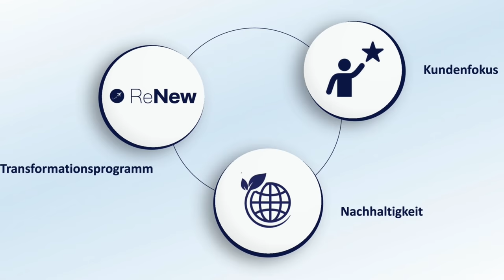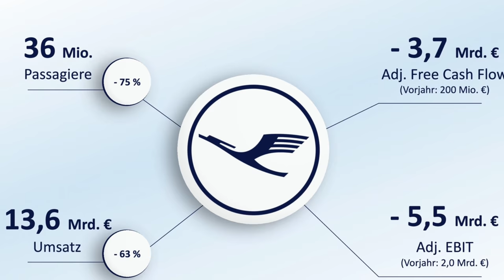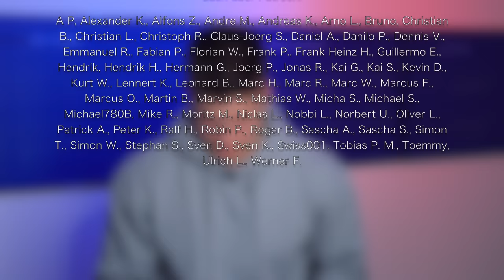Fünf besondere 787 für Lufthansa! AeroNews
Manche Links in der Videobeschreibung können Afilliate-Links sein. Das bedeutet, dass wenn ihr über diese Links etwas kauft, ich dafür eine kleine Provision bekomme, ohne dass sich dabei der Preis für euch verändert.
Inhalt:
0:00 Intro
0:19 Neue Flugzeuge für Lufthansa
1:49 787 bei Lufthansa
3:22 Ein guter Deal
4:55 Ungewöhnliche Situation
6:52 Wie Lufthansa profitiert
8:15 Besondere Flugzeuge
10:08 Alles andere
11:38 Danke fürs Zuschauen!
12:23 Outtakes